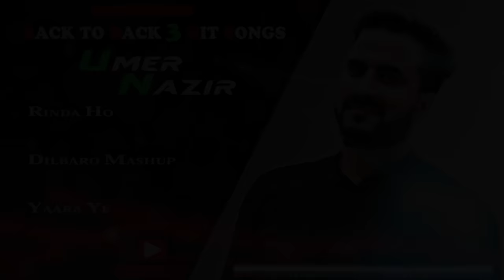Super Hit Songs Of Umer Nazir | Kashmiri Songs | Kashmiri Wedding Songs | New Kashmiri Song 2023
Asalamualaikum Everyone,

Regards
Umer Nazir

Credits:
Song: Super Hit Songs Of Umer Nazir
Singer: Umer Nazir
Music Arrangement: Umer Nazir